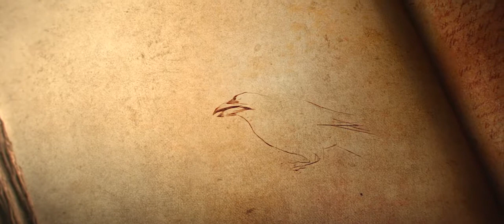Diablo 3 - Intro - Cinematic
Get A Free $250 GameStop Gift Card, Just Enter Your Information On The Site Above

This video is not owned by the YouTube Account Holder and is uploaded solely for entertainment and informational purposes.